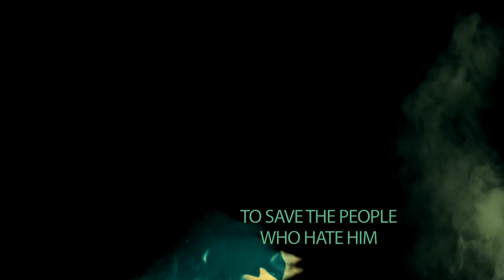A Whisper of Death ~Paul Barrett~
Coming December 2015 from Fiery Seas Publishing